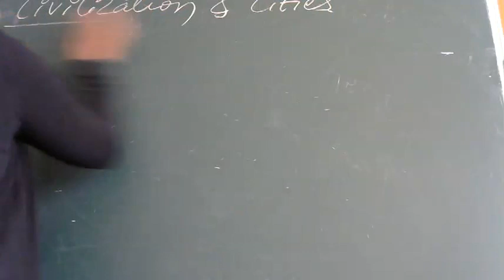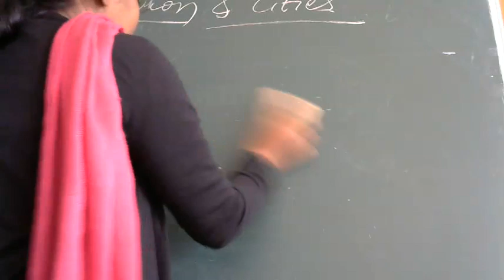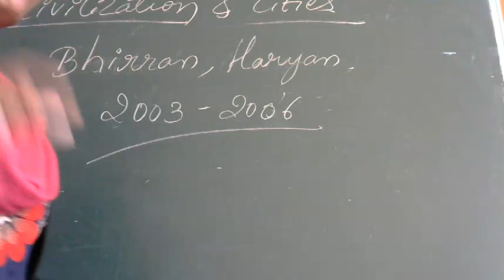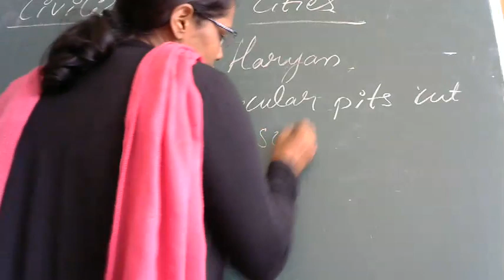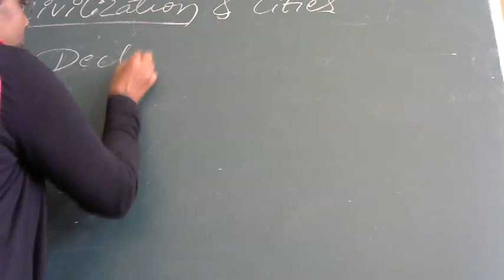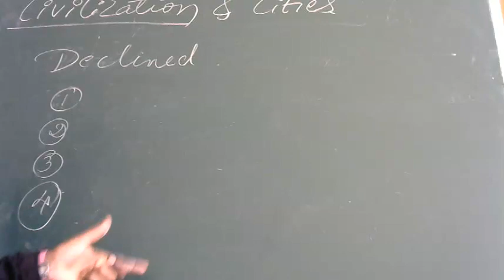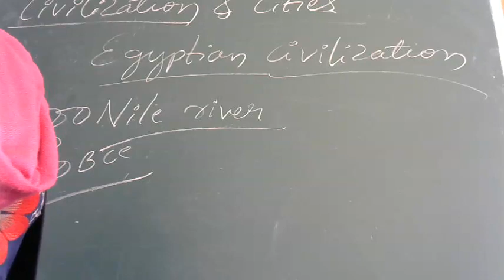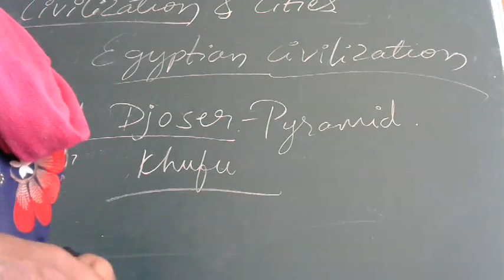6th sst Civilisation and cities